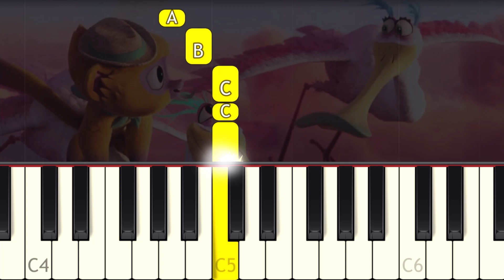Love's Gonna Pick You Up - Vivo - VERY EASY Piano tutorial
Learn how to play the new Netflix movie Vivo Love's Gonna Pick You Up on piano with this Synthesia very easy 1 Finger piano tutorial! Enjoy! :)